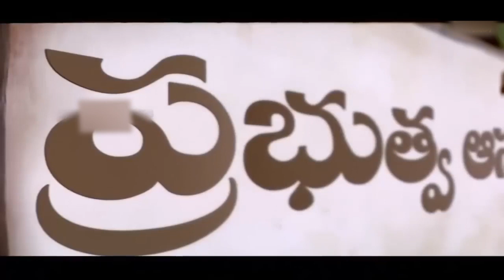Vishal And G.M. Kumar Best Entertainer Comedy Scene || Telugu Movie Scenes